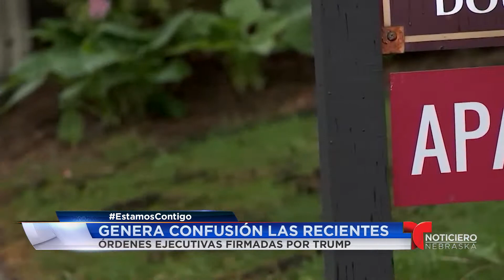Genera confusión las recientes órdenes ejecutivas firmadas por Trump